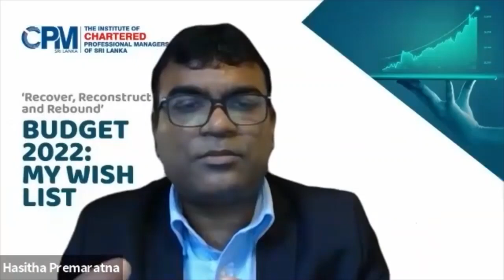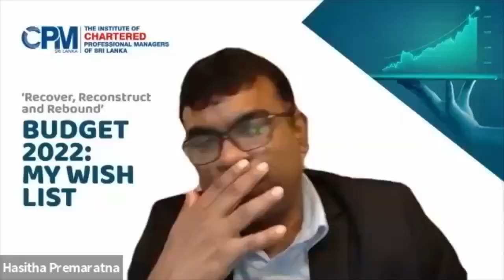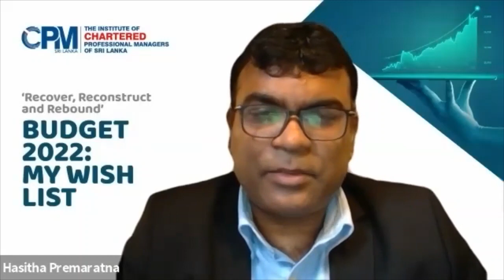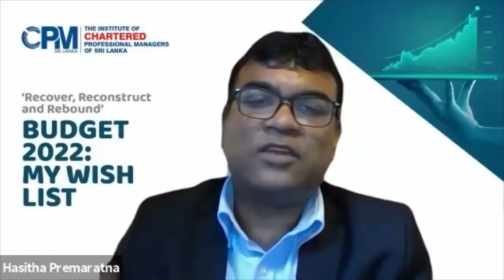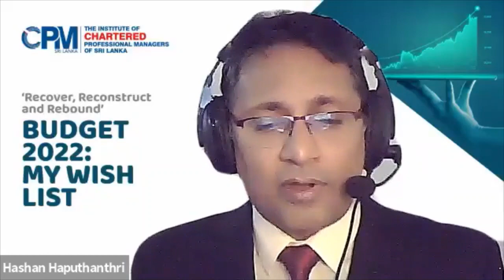‘Recover, Reconstruct and Rebound’_BUDGET 2022_MY WISH LIST by CPM Sri Lanka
Thank you everyone, for overwhelming participation🔥

📢We were indeed pleased to witness a crowded event with 950+👌
participant registrations. Big thank for speakers (Mr. Suresh De Mel, Chairman and Chief Executive of Sri Lanka Export Development Board, Ms. Shiromal Cooray, Chairman and Managing Director of Jetwing Travels (Pvt.) Ltd., Mr. Rizvi Zaheed, Chairman, Sri Lanka Agripreneurs' Forum, Mr. Hasitha Premaratne, Group Finance Director of Brandix Group, Prof. Lakshman R. Watawala, Founder and President of CPM Sri Lanka) and the moderator (Mr. Nisthar Cassim, Editor and CEO of DailyFT) who expressed their wish list and the indepth views in line with the Fiscal Budget 2022🏛 Special gratitude to Mr. Hashan Haputhanthri for his praiseworthy job as the compere.

We noticed that this programme was well received by all participants and there were many good comments and appreciations on it.✔